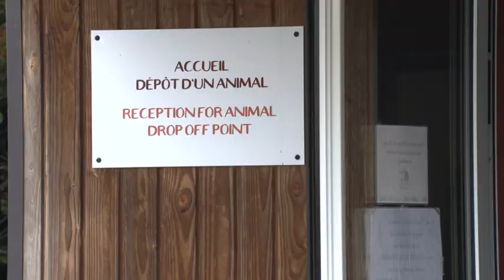Un refuge pour des animaux en souffrance 1/5 - Le Magazine de la Santé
Au cœur du Refuge de l’Arche en Mayenne, plus d’un millier d’animaux sauvages abandonnés ou saisis par la justice retrouvent une seconde vie loin des sévices qu’ils ont subis. Les soigneurs ont des journées remplies et éprouvantes.